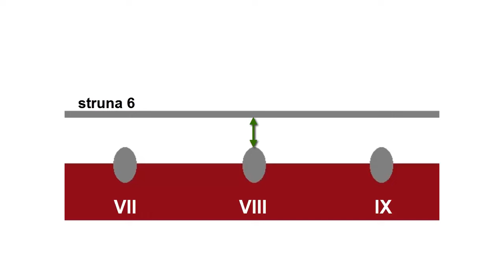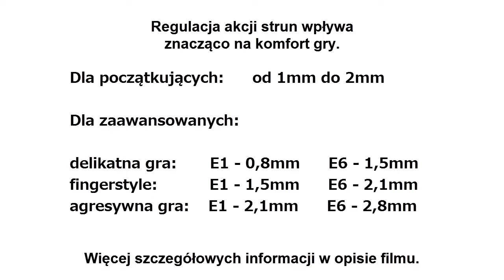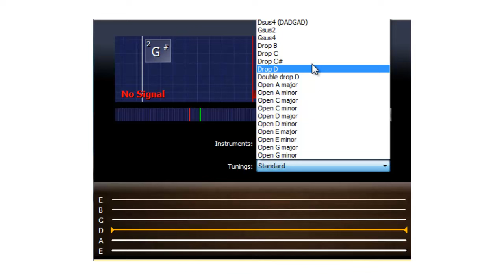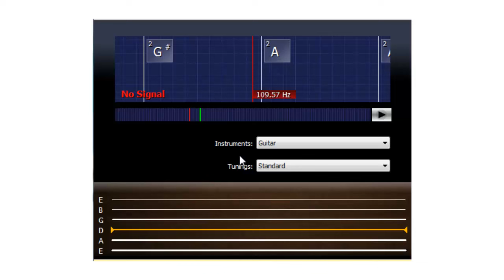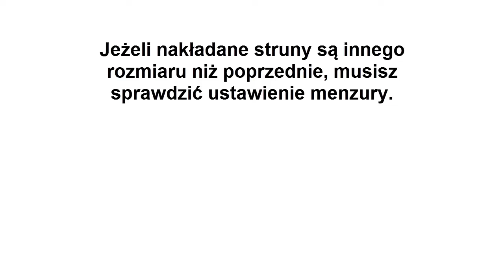Jak wyregulować gitarę elektryczną - gryf, akcja strun, menzura.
Jak wyregulować krzywiznę gryfu, akcję strun i menzurę w gitarze elektrycznej typu Les Paul oraz Stratocaster. Zapraszam!

oraz na mój kanał. Tam nauczysz się gitarowej teorii, technik oraz wielu, wielu utworów!

Dodatkowe informacje:

Regulacja siodełka - Nie pokazałem tego rodzaju regulacji z jednego względu. Regulacja siodełka gitary polega na pogłębieniu rowka za pomocą odpowiedniego pilnika. Potrzebny jest zatem nieco bardziej specjalistyczny sprzęt, a zbyt głębokie nacięcie skutkuje niezbędną wymianą siodełka. Regulacja taka rzadko kiedy jest niezbędna i zazwyczaj można się bez niej obyć.

Regulacja akcji strun:
Podałem wartości bezpieczne dla początkujących: od 1mm do 2mm. Oczywiście wszystkie struny nie muszą być dokładnie na tej samej wysokości. Struny cieńsze warto obniżyć bliżej 1mm, by nie wbijały nam się tak mocno w palce. Struny grubsze powinny być wyżej (do 2mm), gdyż są o wiele luźniej naciągnięte i mogą niepotrzebnie brzęczeć przy mocnej grze.
Więcej informacji zostanie uzupełnionych wkrótce!